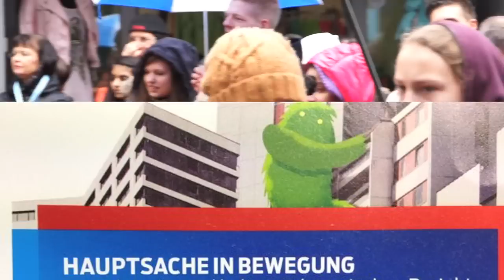Hauptsache in Bewegung 2013